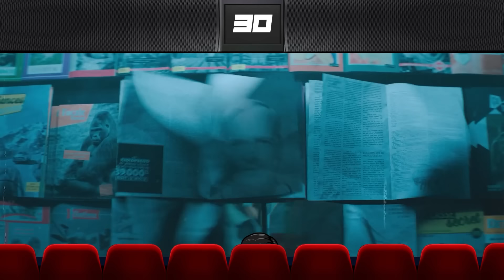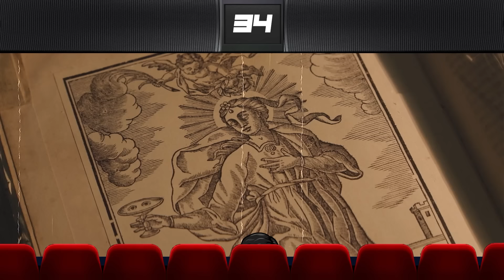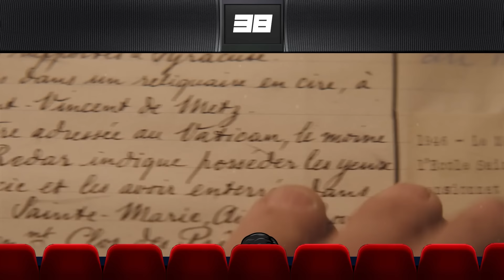TUDO de ERRADO com A FREIRA 2 (Erros + Furos + Conveniências)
Analisamos A Freira 2, filme da franquia Invocação do Mal, para trazer a vocês todos os erros, furos e conveniências desse filme de Terror sobrenatural. Então vem ver tudo de errado com A Freira 2. Bora pro vídeo.

Sinopse do filme: Em 1956, na França, um padre é assassinado e parece que um mal está se espalhando. Determinada a deter o maligno, irmã Irene mais uma vez fica cara a cara com uma força demoníaca conhecida como A Freira.

Todas as semanas vídeos de TudodeErrado